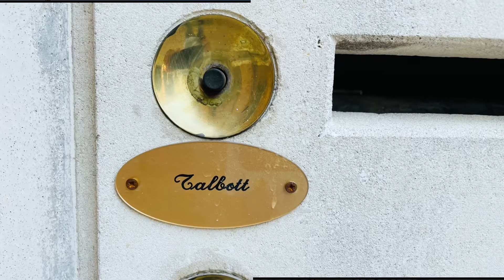Visiting Taylor in Vicenza